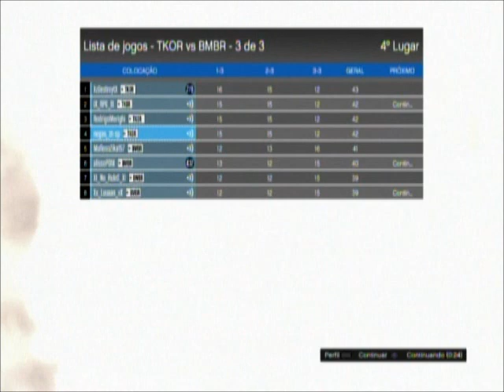Gta V ONline TKN1 Vs BMBR/TRBR